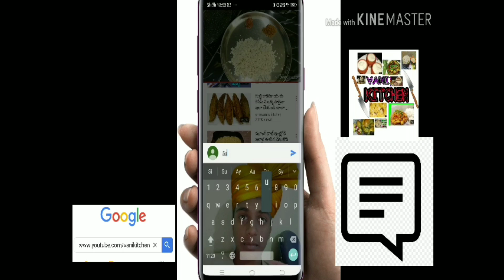Finger millets balls | రాగి ముద్దలు ఈఒక్కటి వేసిచేస్తే రుచిగా వస్తాయి.